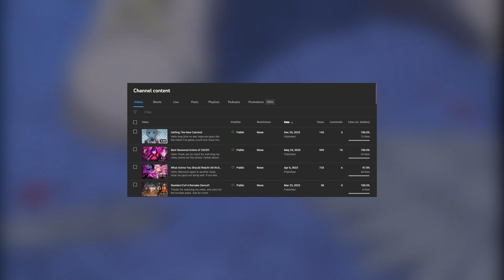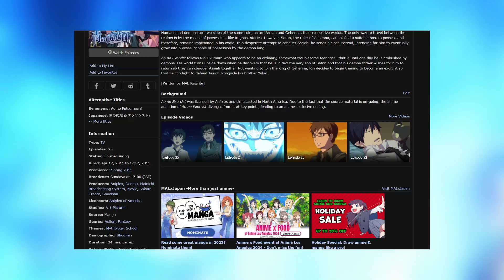Best Winter Anime of 2024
Hello hope you guys are doing well, this is a list of what I'm exciesing to watch for this upcxoming winter season. Feel free to joing our discord link below, hope to see you guys on the next.

Anime List. (灬♥ω♥灬)✧
➤  Tsuki ga Michibiku Isekai Douchuu 2nd Season
➤  Mashle 2nd Season
➤  Youkoso Jitsuryoku Shijou Shugi no Kyoushitsu e 3rd Season
➤  Ao no Exorcist: Shimane Illuminati Season 3